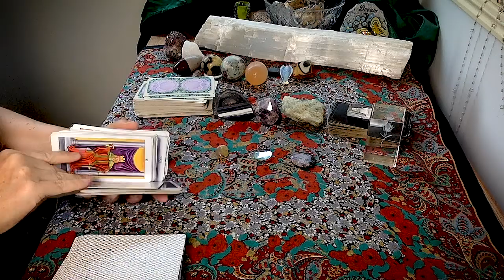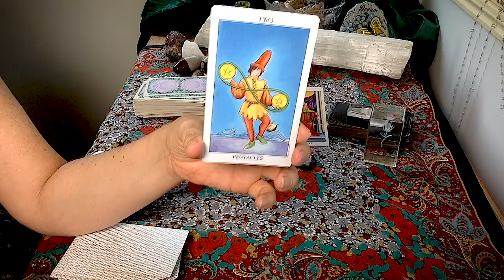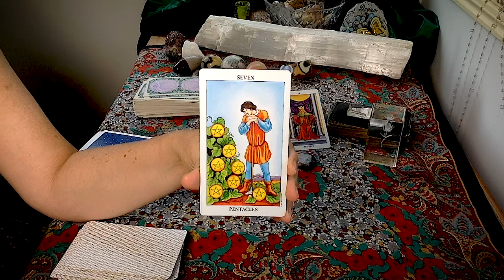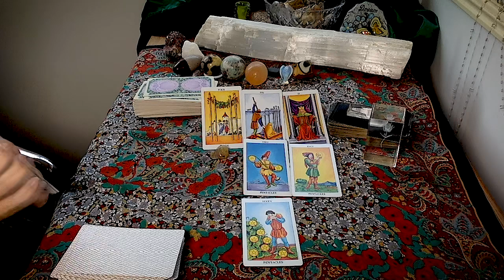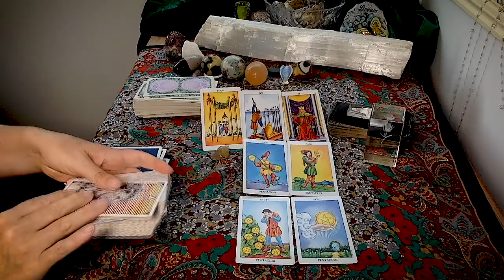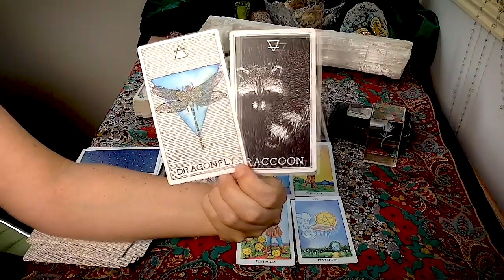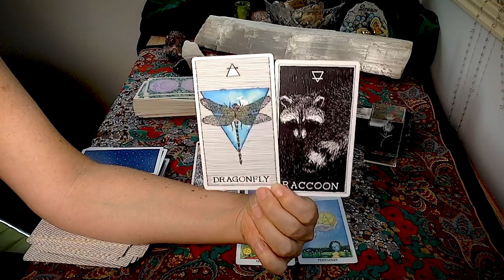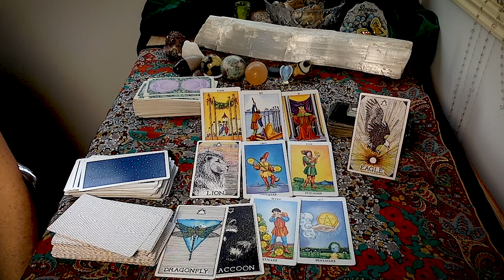ARIES DEC 1-15 "A BRILLIANT OPPORTUNITY! "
*Thank you for all your kind thoughts and prayers:)
Hi, ENJOY! You may get a message or some understanding about situations in your current life. Feel free to cross-watch across those significant to your life too.